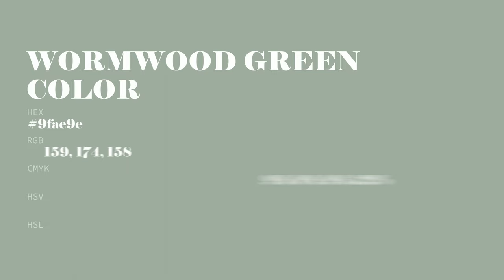Wormwood Green color 9fae9e hex color - Green color - Warm color 9fae9e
What color is Wormwood Green ? 9fae9e hex color - Green color - Warm color 9fae9e

Hex 9fae9e Color Code is also known as Wormwood Green color.

Hex 9fae9e Color code in RGB color code model is created after adding 62.35% red color, 68.24% green color and 61.96% blue color.
Hex 9fae9e Color code in CMYK color (process color) code model is generated after subtraction of 8% cyan, 0% magenta, 9% yellow and 31% black.